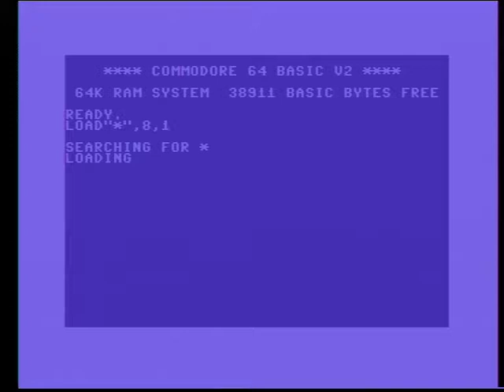Double Density - Ultimate64 (initial release) with Real SID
Double Density - played on Ultimate64 (initial release) by Gideon's Logic Architectures